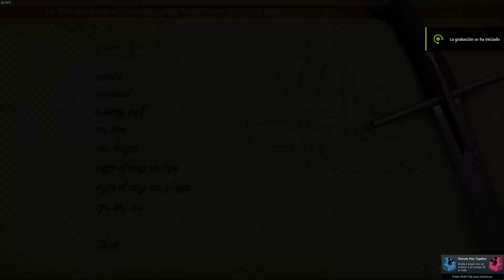Hellish Quart | Marta | Game Over | Modo Arcade |Gameplay 2023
Guerreros/as traemos  el nuevo modo Arcade en su máxima dificultad usando a Marta.
 No conseguir llegar al Jefe pero tenéis unos duelos muy bonitos.
En el modo arcade, te enfrentarás a una serie de duelos que terminan en una lucha de jefe.
Las historias de fondo de los personajes están, por el momento, en forma de  texto que brindan solo la información básica sobre las motivaciones de cada esgrimista.
Más adelante se reemplazara los textos con escenas adecuadas.
Duelos Épicos y música Épica garantizados ustedes ponéis las birras🤙

Es un juego de duelo de espadas, realista y basado en la física, ambientado en el siglo XVII.
Este Juego cuenta con un modo de supervivencia, duelos contra IA, combate con armas de madera y un modo multijugador local. Modo VR opcional.

Espero que Disfrutéis de esta Serie de Duelos ya que a mi me encanta estos tipos de juegos.